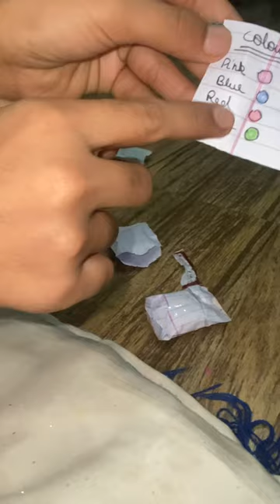mystery box opening day 2 Aakriti agrawal